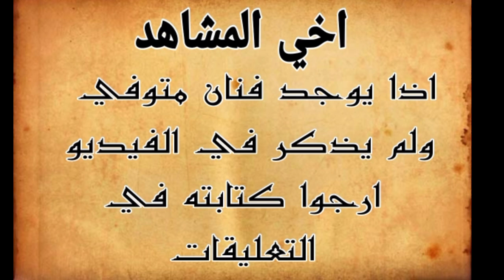وفيات ابطال فيلم اللص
وفاة الفنانة علية عبدالمنعم
وفاة الفنان محمد توفيق
وفاة الفنان حمدي يوسف
وفاة الفنانة أمينة رزق
 وفاة الفنان عبدالعزيز عيسى
وفاة الفنان وحيد سيف
وفاة الفنان فاروق الفيشاوي